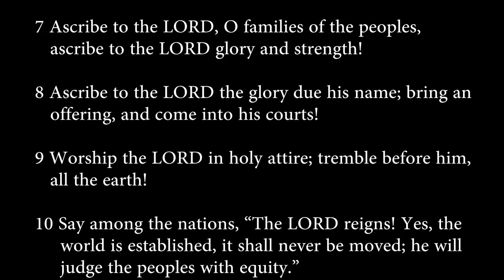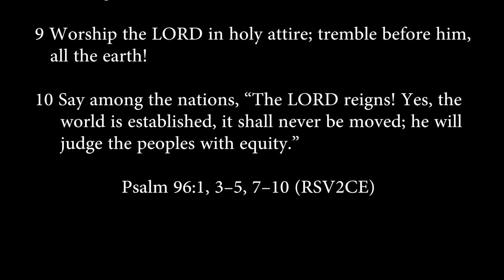Psalm 96:1, 3-5, 7-10